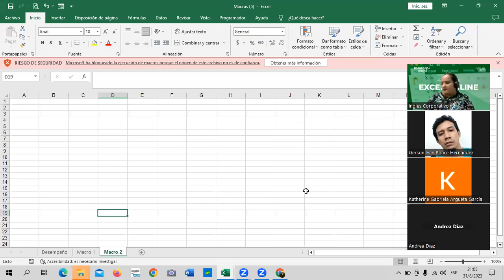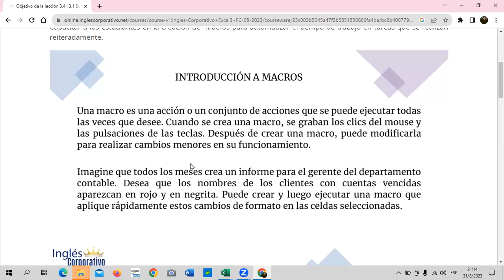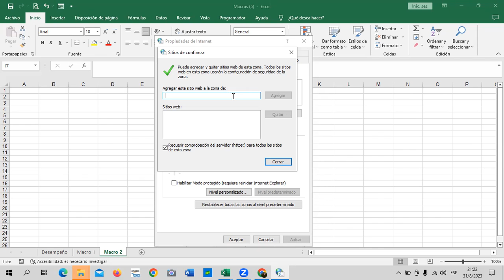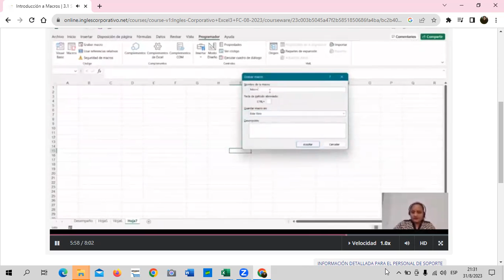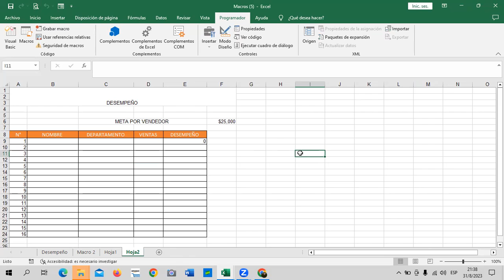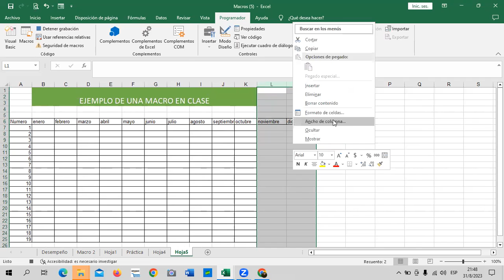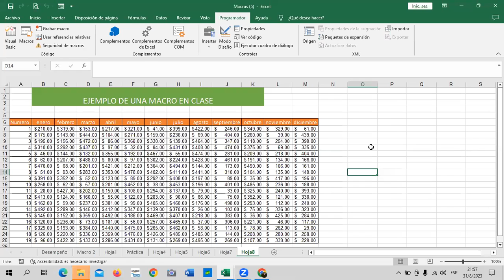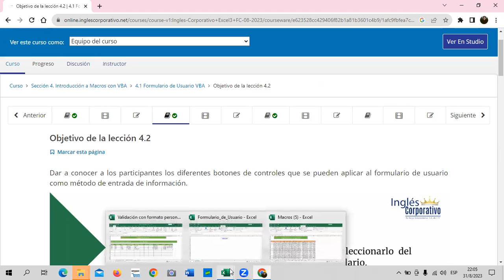Sesión 12 - 31/08/2023 - Guillén – Introducción a Macros.